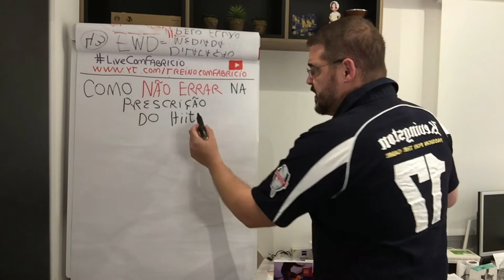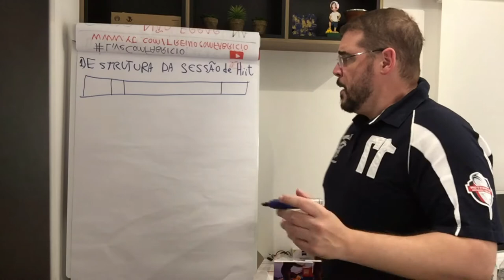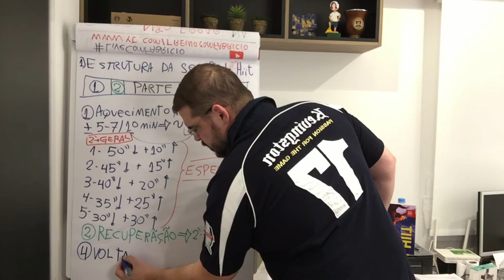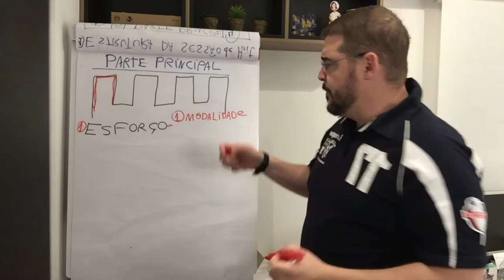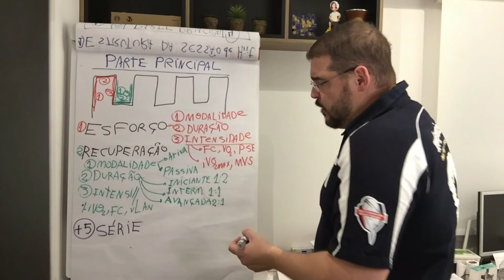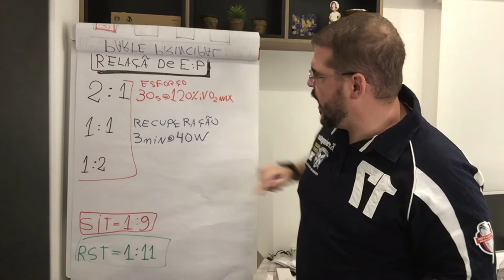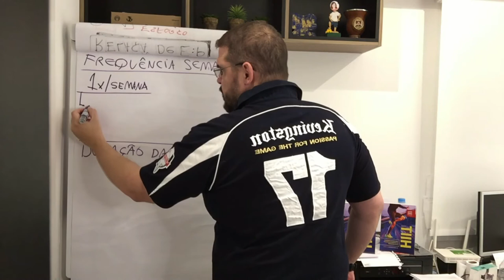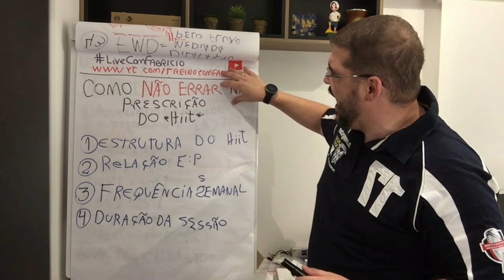HIIT: Como não errar na prescrição do treinamento intervalado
O HIIT pode ser prescrito de diversas maneiras, e sua versatilidade é incrível! Mas não dá para comer bola, porque, caso contrário, a prescrição fica muito ruim. Aqui eu te mostro 4 pontos importantes a serem considerados!